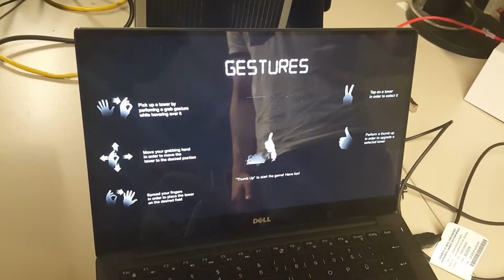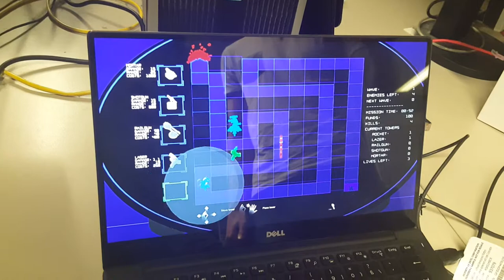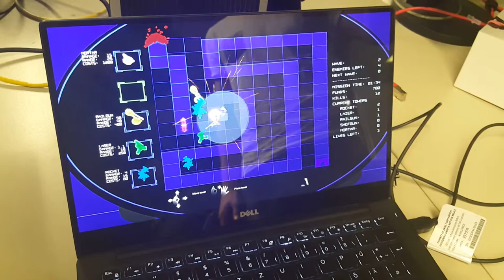Power Tower . Gameplay | Gesture based Strategy Game Concept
Power Tower . Mid Air Gesture based Strategy Game Concept by Harald Brunner, Martin Czaplarski, Robert Keiselt, Patrick Walder and Markus Zimmermann using Intel® RealSense™ Technology.

This project was created in the course of the university lecture "Open Games Workshop" directed by Dr.-Ing. Wolfgang Höhl at Ludwig-Maximilians-Universität (LMU) Munich | Media Informatics Groups . Winter term 2015/2016.

Kindly supported by Thomas Fickert | DEXPERIO GmbH. und Intel® RealSense™ Technology, Munich / Germany.